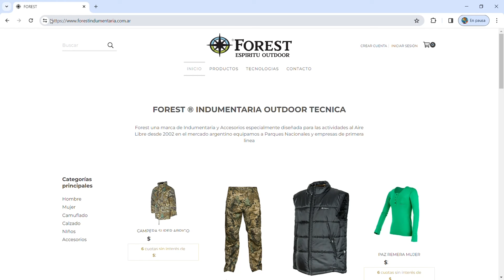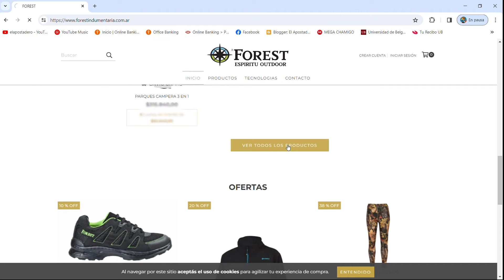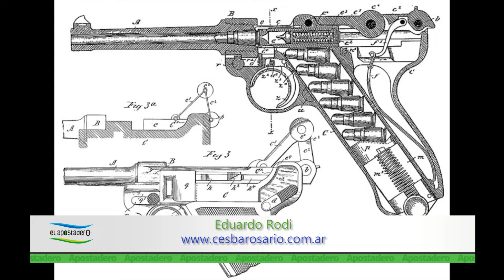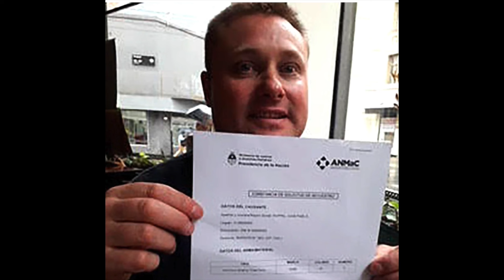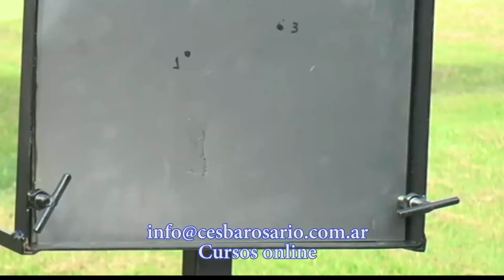El Apostadero 1234